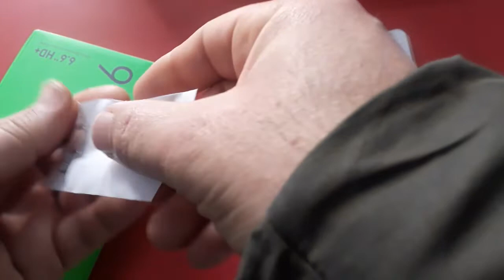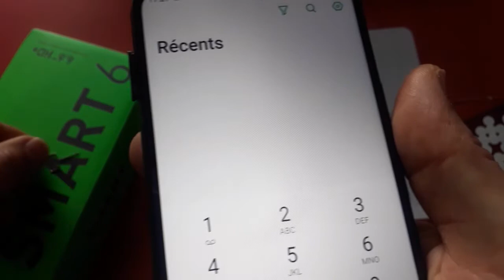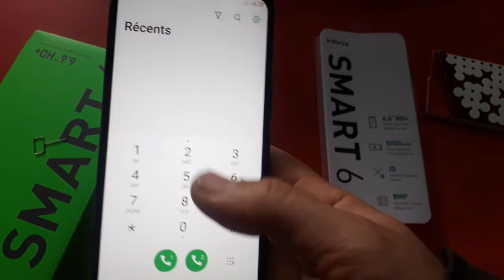How To put a Sim card in infinix smart 6 (2022)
How To put a Sim_card in infinix_smart6 (2022), comment mettre la puce dans le téléphones infinix smart 6